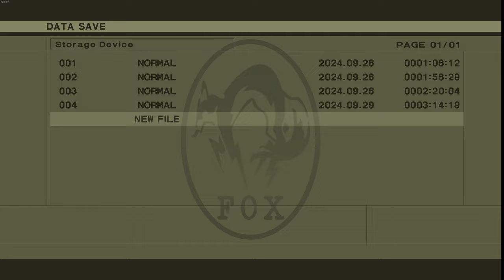Metal Gear Solid Snake Eater - Part 3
Part 3!!

Even though this game is 20 years old (and you can tell from the controls) I'm slowly getting to grips with it all and absolutely loving it so far.

Let's see where we get up to today! Snaaaaaaaaake!